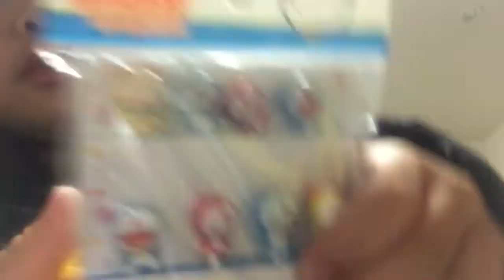my little brother’s silly vlog🤪 part 2